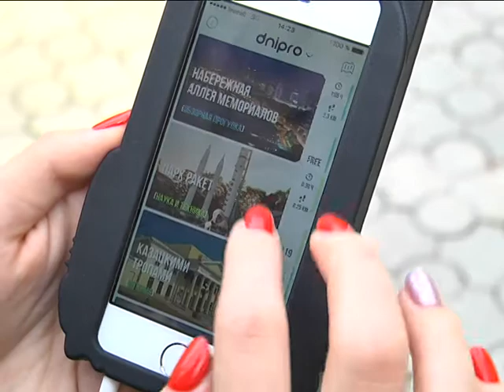Экскурсовод в кармане: виртуальные экскурсии в Днепре